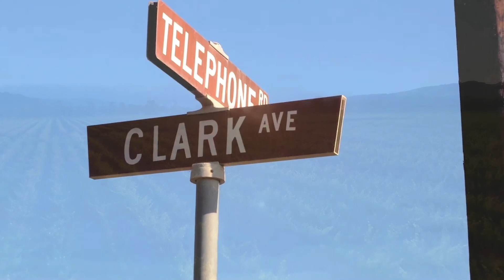Belle Glos Brand Overview